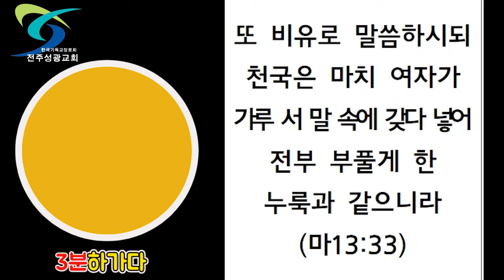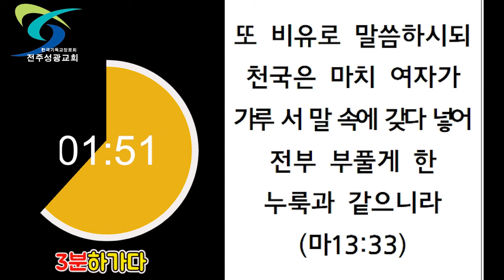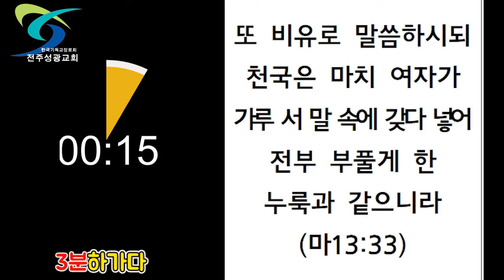3주 하가다 6 (요21:17,요11:25-26,마13:33)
3주말씀 하가다입니다.